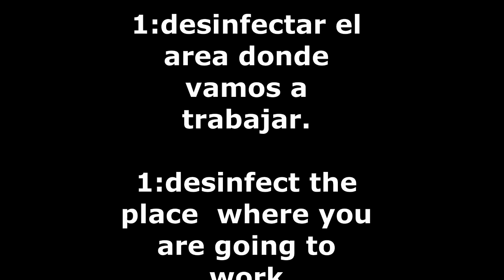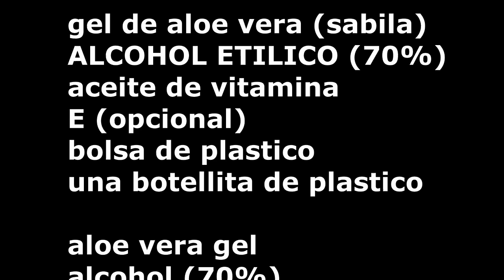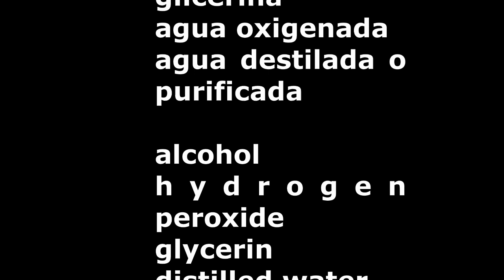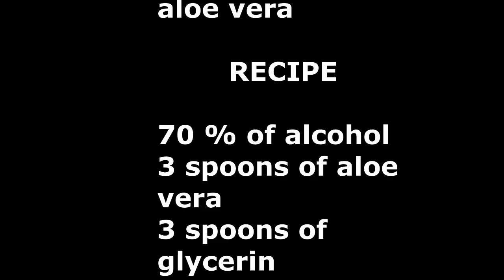COMO HACER GEL ANTIBACTERIAL (CASERO) PARA MANOS | COMO HACER GEL DESINFECTANTE (hand sanitizer)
como hacer  gel antibacterial, casero para manos,como hacer gel desinfectante (hand sanitizer), (covid-19),coronavirus.how to make homemade hand sanitizer.En este tutorial les mostrare como hacer un gel antibacterial casero utilizando alcohol,aloe vera,mostrare 3 recetas  2 de ellas son aprovadas por la OMS.
Es importante desinfectarse las manos con regularidad para asi evitar contagiarnos del coronavirus (covid-19).

Si le gusto me pueden regalar un like tambien te invito a que te subcribas a mi canal beauty by mairim para que no te pierdas ningun tutorial buen dia chao chao.

DIY: GEL ANTIBACTERIAL
aloe vera
alcohol
vitamina E
receta 2 de alcohol por 1 de aloe vera

receta
70% de alcohol
agua oxigenada
glicerina
agua destilada

receta
70% de alcohol
glicerina
aloe vera